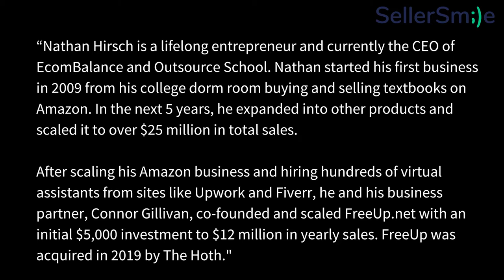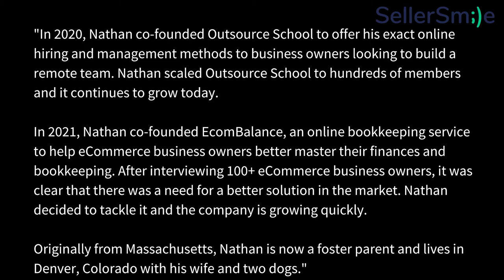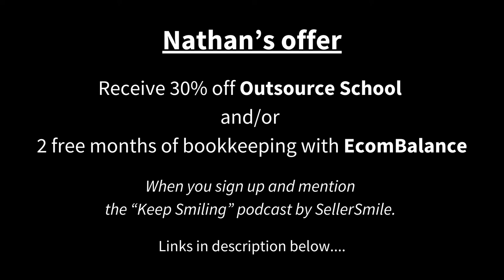Bookkeeping for E-commerce with Nathan Hirsch of EcomBalance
- In my conversation with Nathan Hirsch, we discuss what he's up to now, three years after the FreeUp acquisition. He describes starting EcomBalance@ecombalance3501 and Outsource School @outsourceschool8672 during the pandemic, the nuances of accounting for e-commerce businesses, and life as a new foster parent.

Nathan has a ton of energy and a passion for customer service, instilled during his time working at Firestone. He carries that with him today in the way he graciously caters to the clients, customers, and freelancers of his various companies. Enjoy my conversation with Nathan Hirsch! :)

00:00 - Introduction
03:50 - Selling FreeUp through Founding EcomBalance
06:15 - Nathan's Passion for Customer Service via Firestone
10:50 - How EcomBalance Works with Clients
14:40 - Serious Entrepreneurs Hire Bookkeeping Day 1
17:30 - Monthly Metrics and Meetings
18:46 - What's a Typical EcomBalance Client like?
19:39 - Does EcomBalance Work with International Sellers?
21:25 - Ecommerce vs. Non-ecom businesses?
23:19 - How has EcomBalance Changed Since it Started?
26:16 - Balancing Work as a New Foster Parent
28:50 - What's Next for EcomBalance?
30:00 - Closing remarks

SHOW LINKS

-- Nathan's Offers for You --

EcomBalance - Receive 2 months free when you create an account with the following link and mention the "Keep Smiling" podcast

Tools and resources:
-- Try Help Scout for your customer service, the same CRM SellerSmile uses, and get a $50 credit when you sign up through our
-- SellerSmile is your e-commerce customer service team. We offer a free 7-day trial!

-- Amazon Music